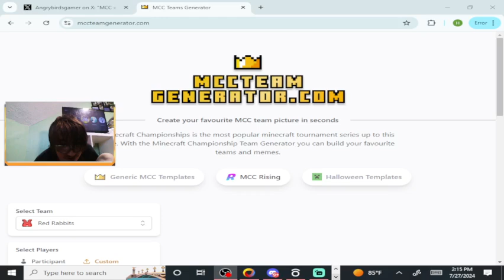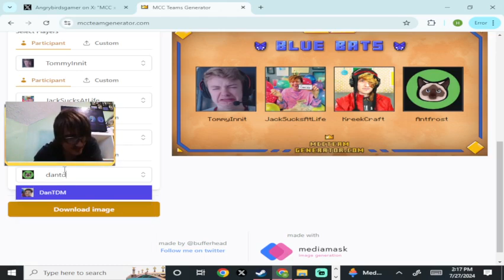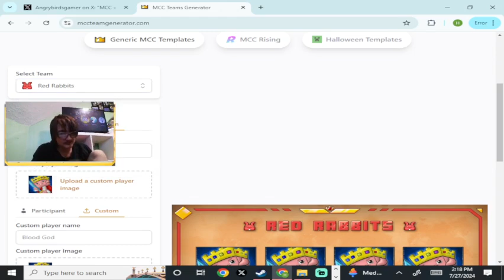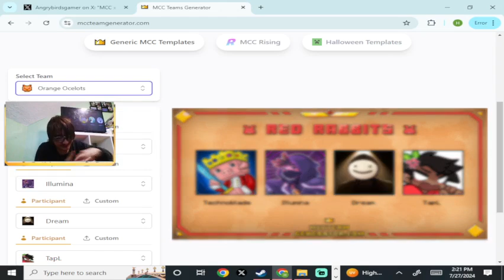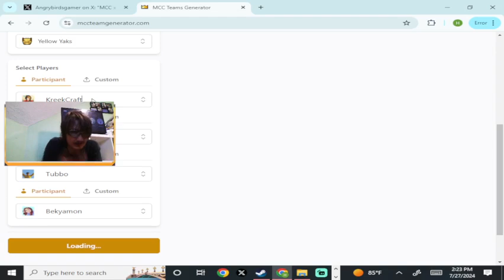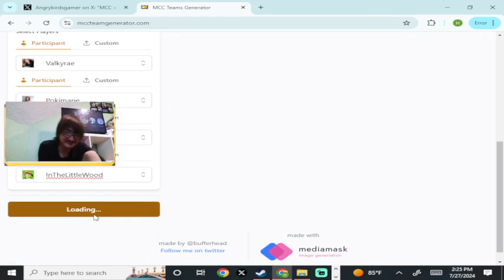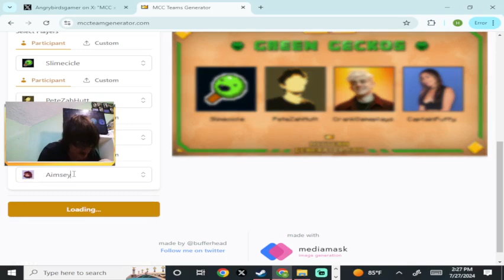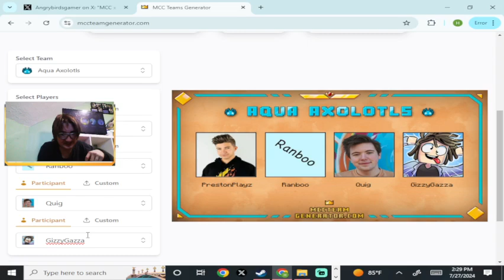I Made My Own MCC Teams.